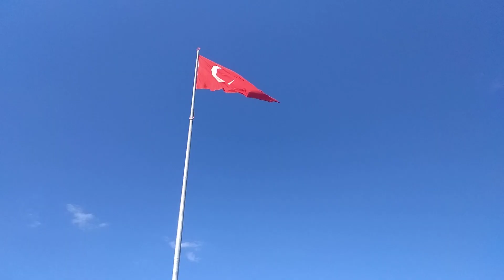Kefken Bayraklı Tepe Balıkçılar Limanı